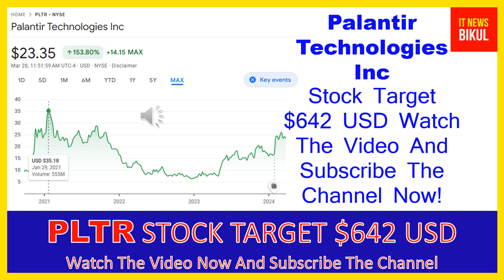PLTR Stock -Palantir Technologies Inc Stock Breaking News today | PLTR Stock Price Prediction